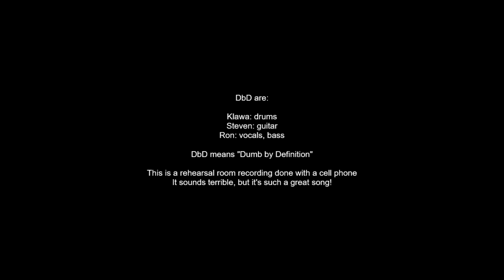DbD - Excuses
Sludgy, smudgy and totally messed up rehearsal room version of this iconic song by DbD (= Dumb by Definition). Undoubtedly, this recording will reach cult status once music is completely taken over by AI.